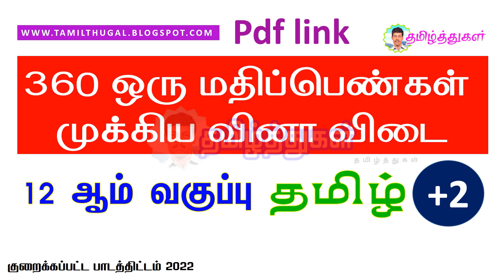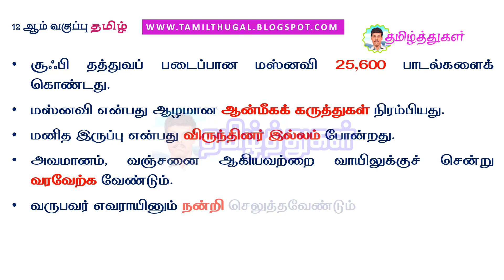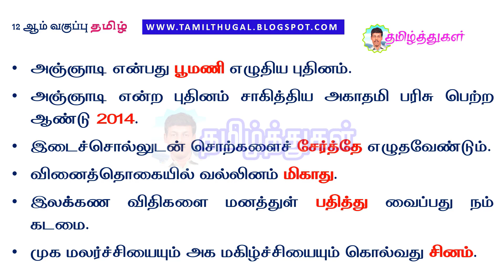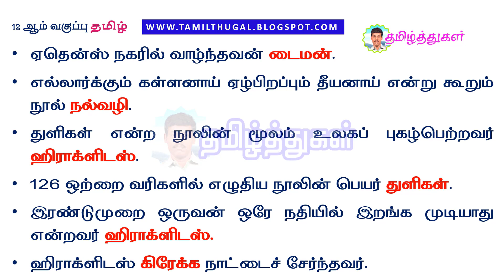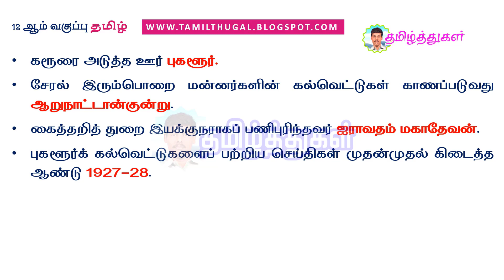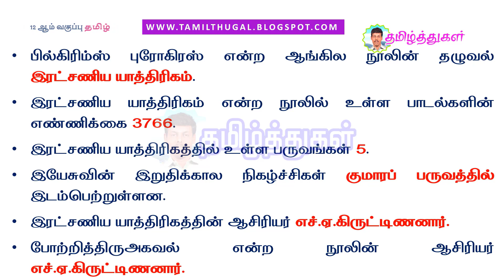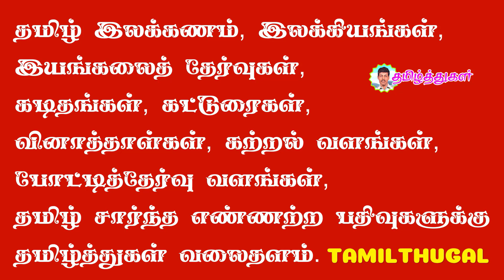12 ஆம் வகுப்பு தமிழ் 360 முக்கிய ஒரு மதிப்பெண் வினா விடைகள் 12th tamil important one word q&a +2 hsc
12 ஆம் வகுப்பு தமிழ் 360 முக்கிய ஒரு மதிப்பெண் வினா விடைகள் pdf 12th tamil important one word questions and answers +2 hsc